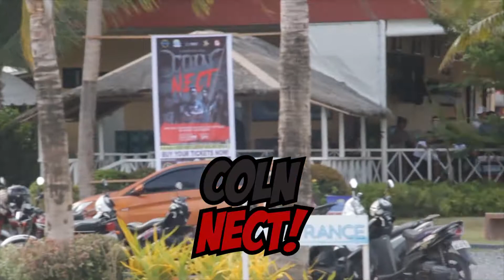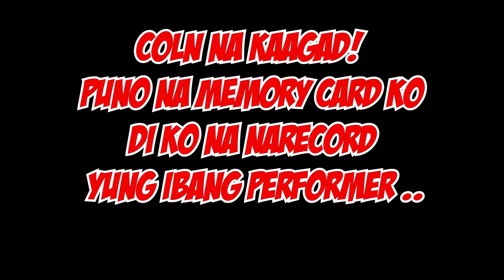JunnieBoy Bagong member ng COLN!